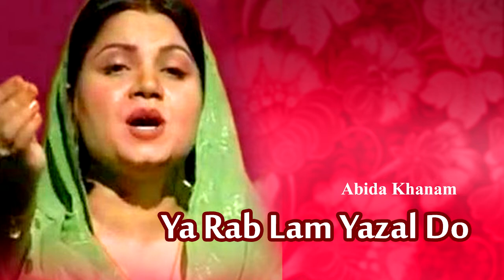Abida Khanam Most Popular Naat | Ya Rab Lam Yazal Do | Most Listened Naat